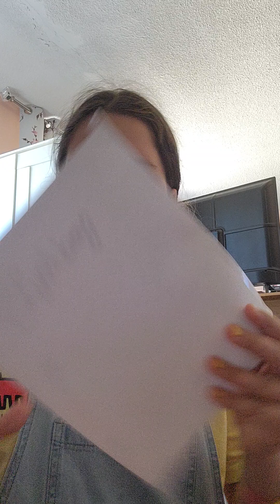asmr, blind bags for my business in the summer.